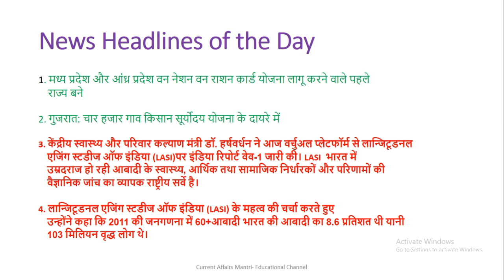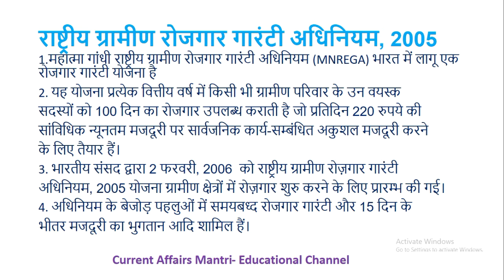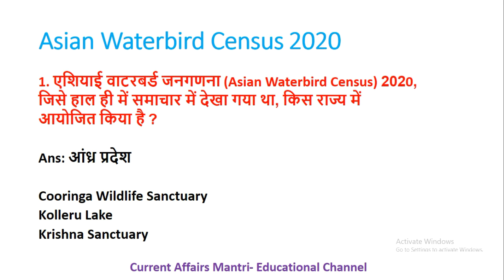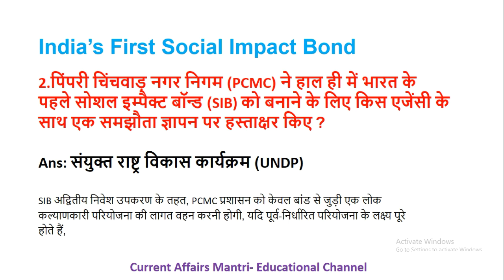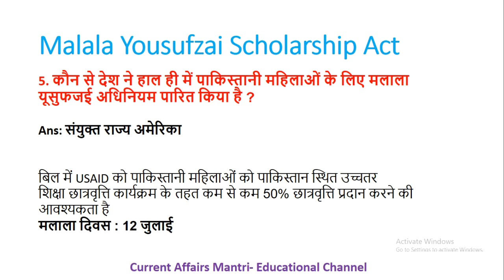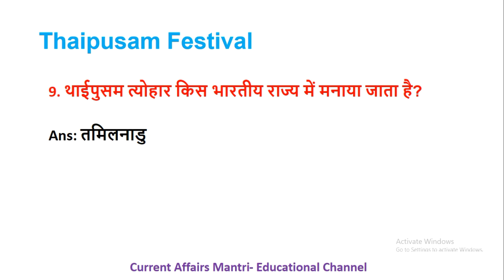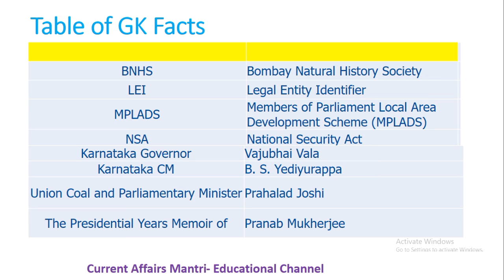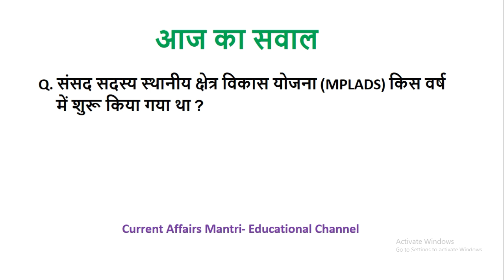Daily करेंट अफेयर्स 2021 | 7 January 2021 | Current Affairs and World Affairs for NEXT EXAM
Daily करेंट अफेयर्स 2021  | 7 January 2021 |  Current Affairs for RAILWAY,  SSC, UPSC,  SBI PO